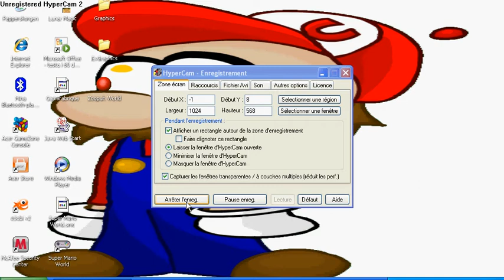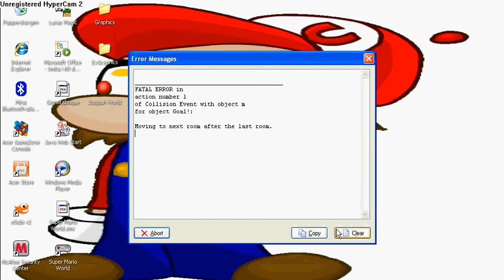me playing zoopuh reeoh world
G0ATFAC3 is that the real game or oh and the error messege did just pop out when i was going to next rom